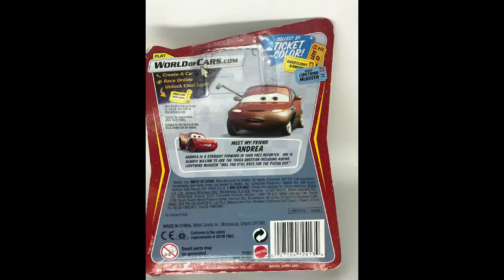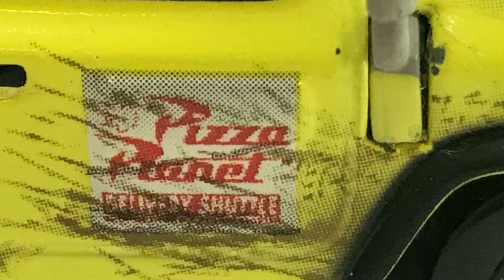Cars TODD (Pizza Planeta)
Camioneta de Pizza Planeta cars